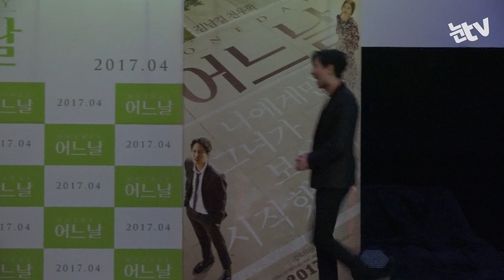[눈TV]'어느날' 김남길 “저도 상 받고 싶어요”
(서울=뉴스1) 송영성 인턴기자 = 7일 오전 11시 서울 강남구 압구정 CGV에서 열린 영화 '어느날(이윤기 감독)' 제작보고회에서 “가장 특별한 날이 언제였냐”는 질문을 받은 김남길은 “지금 이 순간을 가장 특별한 날로 꼽았지만, "태어났을 때와 여우주연상을 받았을 때다"라고 말한 천우희를 보며 본인도 언젠가는 수상을 하고 싶은 바람을 드러냈다.

'어느날'은 혼수상태에 빠진 여자의 영혼을 보게 된 남자 강수(김남길)와 뜻밖의 사고로 영혼이 돼 세상을 처음 본 여자 미소(천우희)가 서로 만나게 되면서 벌어지는 이야기를 그린다.

 전작 ‘무뢰한’을 통해 수상은 불발됐지만 '칸 입성'이라는 영예를 안은 김남길이 '어느날'을 통해 '영화제 수상'이라는 결과를 만들어 낼지 기대를 모으고 있다.